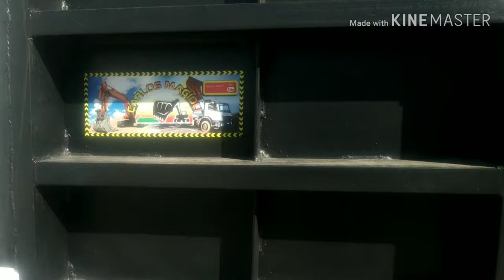Retro escavadeira Jcb trancou o motor 😭😭😭